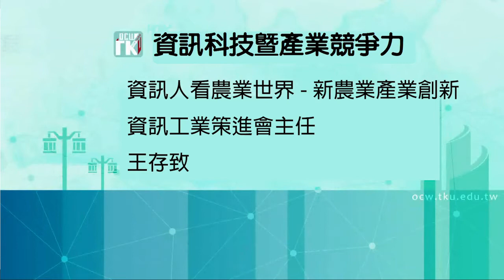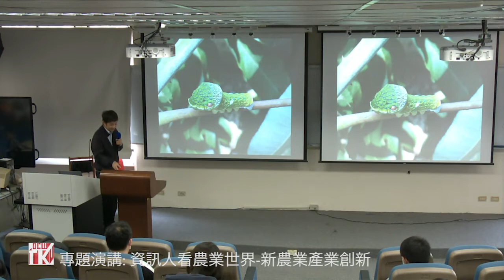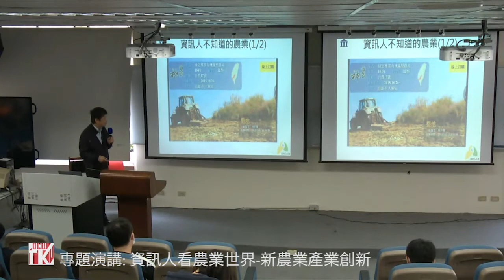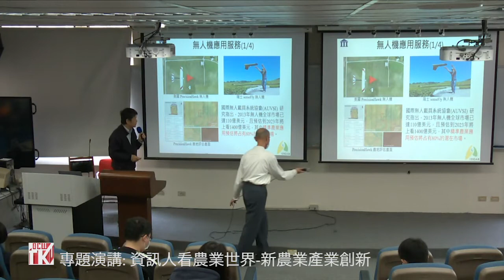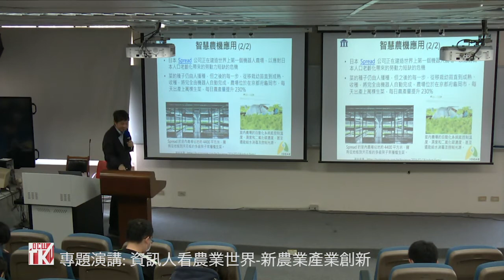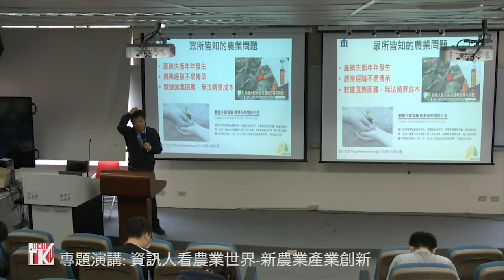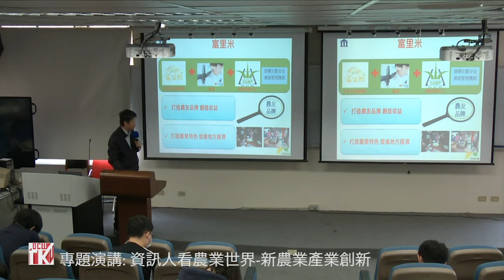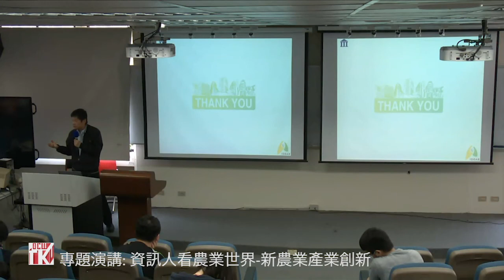專題演講: 資訊人看農業世界 - 新農業產業創新